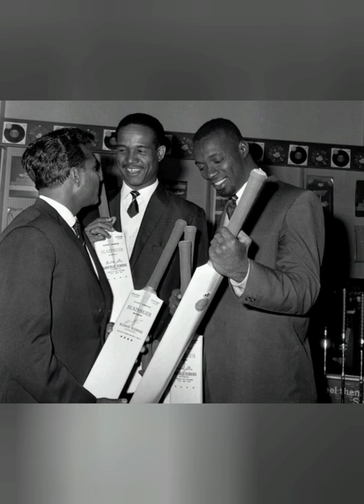Sir Wes Hall: First of West Indies' great post-war fast bowlers. 🌴🏏